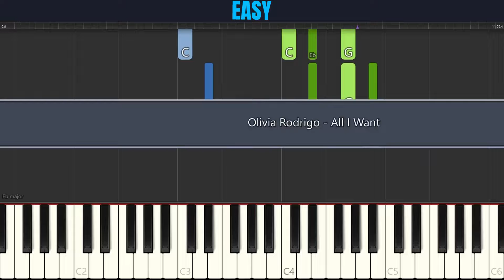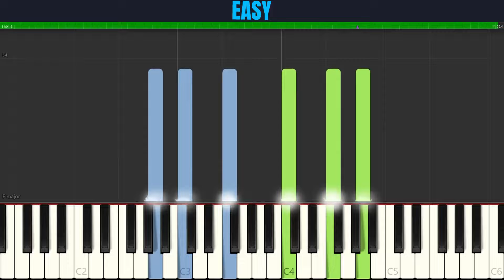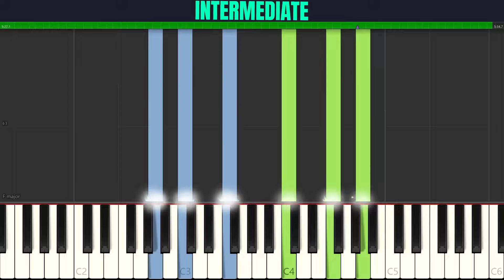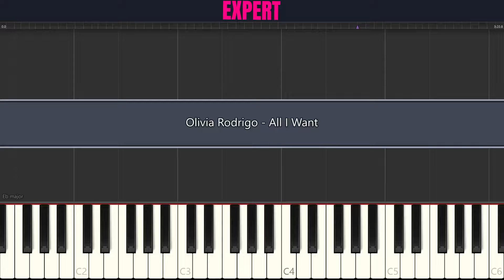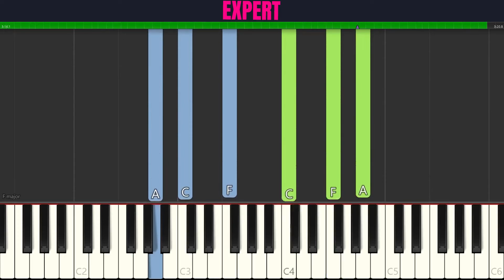Olivia Rodrigo - All I Want | 3-LEVELS Piano Tutorial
Choose your level for Olivia Rodrigo - All I Want (Piano Tutorial):

00:00 Easy
11:21 Intermediate
17:04 Expert

About:
"All I Want" is a song written by American singer and songwriter Olivia Rodrigo for the mockumentary television series High School Musical: The Musical: The Series. It was performed by Rodrigo's character, Nina "Nini" Salazar-Roberts, in the fourth episode of the first season, "Blocking", which premiered on Disney+ on November 29, 2019. A ballad with piano and strings, "All I Want" was written in three days while Rodrigo was filming the first season. The song was produced by Matthew Tishler and recorded live for the episode during filming. It was released on November 27, 2019, through Walt Disney Records as a promotional single from the album High School Musical: The Musical: The Series: The Soundtrack.

Despite not being promoted as a radio single, "All I Want" was a minor hit; it debuted on the U.S. Billboard Hot 100 at number 90 in January 2020, mainly due to downloads. It was a trend on the social media platform TikTok and has been certified Gold by the Recording Industry Association of America—this success led to a contract with Interscope Records and the release of Rodrigo's debut single, "Drivers License", in 2021. As of January 2021, "All I Want" is the most successful song from High School Musical: The Musical: The Series, and has been described as its "breakout hit".

Lyrics:
When I was young and naive

Songwriters: Olivia Rodrigo